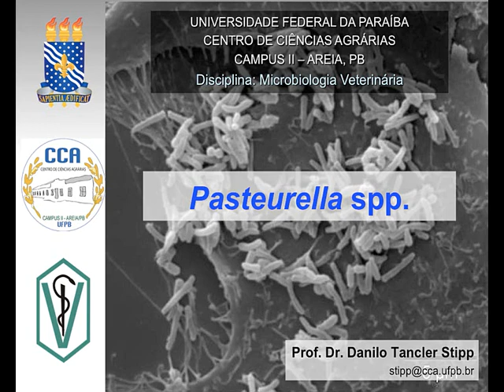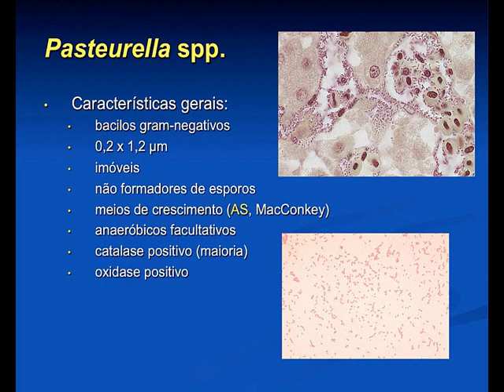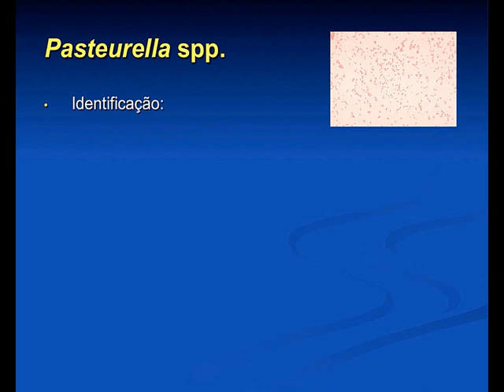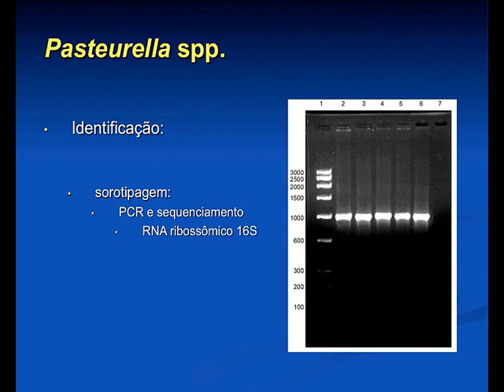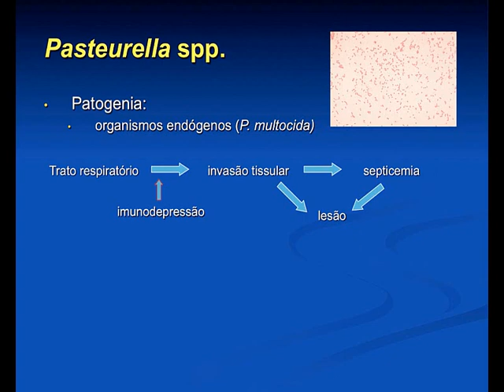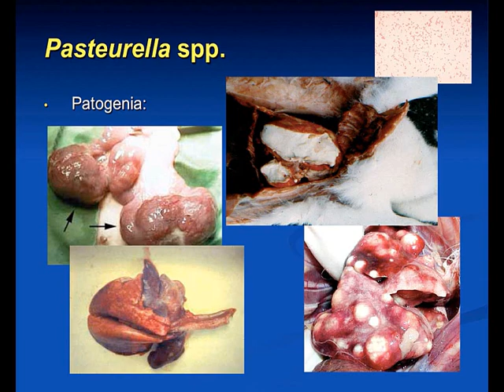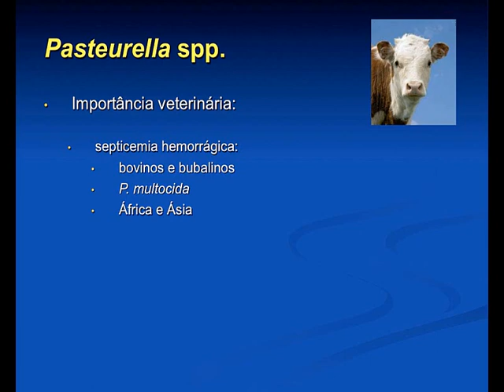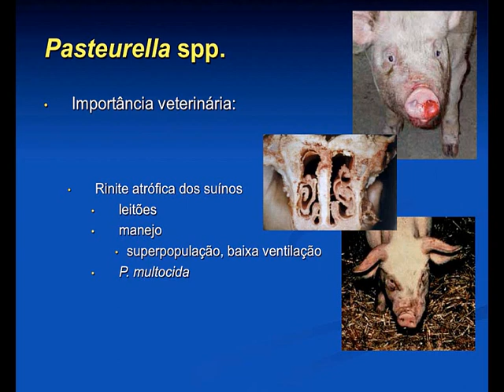Micro Vet 2016.1 Aula #08 - Família Pasteurellaceae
Aula da disciplina de Microbiologia Veterinária para o curso de Medicina Veterinária da Universidade Federal da Paraíba. Nesta aula apresentamos os aspectos gerais da família Pasteurellaceae. Abordamos a importância, características gerais, crescimento bacteriano, diagnóstico, fatores de virulência deste grupo bacteriano.